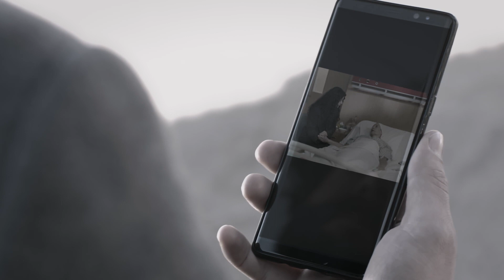Aşkın tohumları | Yemin 434. Bölüm